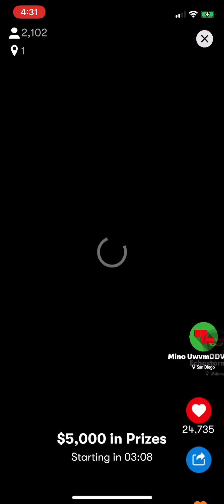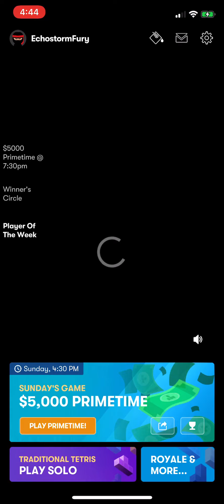TheChanClan Plays: N3twork Tetris App Primetime Worldwide Battle Royale Blockout!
TheChanClan Plays: N3twork Tetris App Primetime Worldwide Battle Royale - Blockout! - N3twork Tetris TheChanClan TheChanClanGaming - This is a new massively multiplayer, battle royale officially licensed Tetris mobile game with a chance to win money!